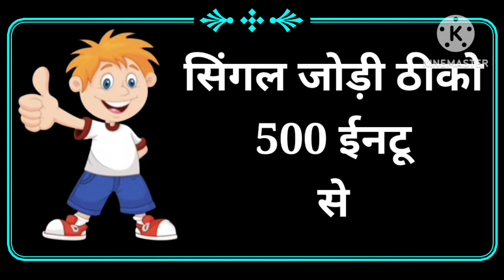September 21, 2023